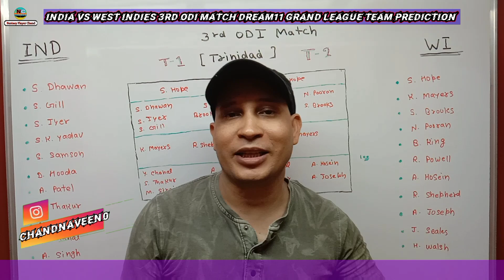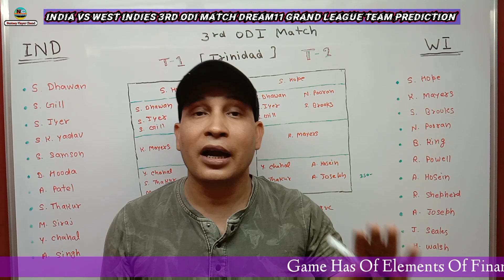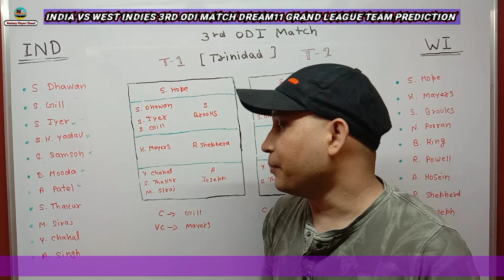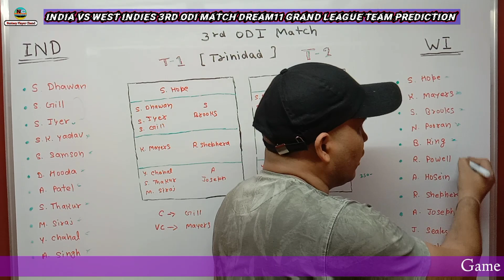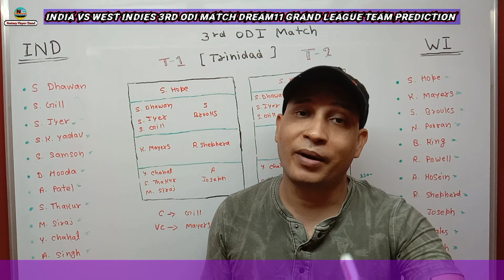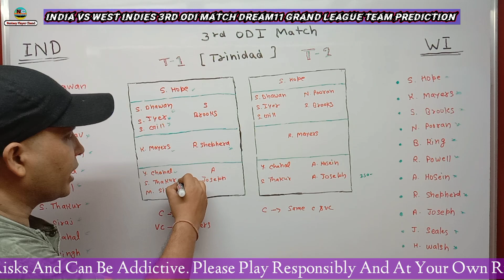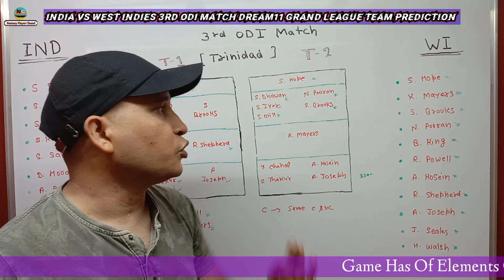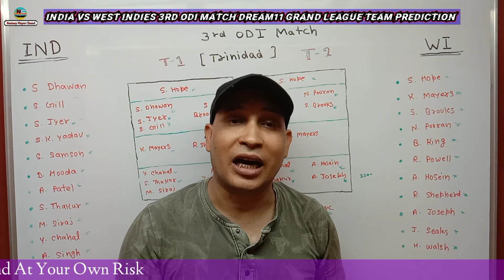IND vs WI Dream11 Team Prediction || IND vs WI Dream11 Team Today || IND vs WI Dream11 3rd ODI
Sportasy App Link:-
Think you can challenge me on Sportasy? Tap
CODE CHAND123 to get Cash Bonus of Rs.500!

Make Own Team & Won Real Money 🙏🙏

Cover Points in Video :- 👇👇

1:- IND vs WI dream11 prediction
2:- IND vs WI prediction today match
3:- IND vs WI dream11 team prediction
4:- IND vs WI Dream11 Today Match
5:- IND vs WI win prediction
6:- IND vs WI today match prediction
7:- IND vs WI gl team
8:- IND vs WI 3rd ODI Match Dream11

Video Highlights 👌👌👍👍

ind vs wi dream11 prediction today
ind vs wi 3rd odi prediction
ind vs wi dream 11 prediction
ind vs wi dream11 prediction today match
ind vs wi dream11 team hindi
wi vs ind dream11
wi vs ind dream11 team
dream11 prediction